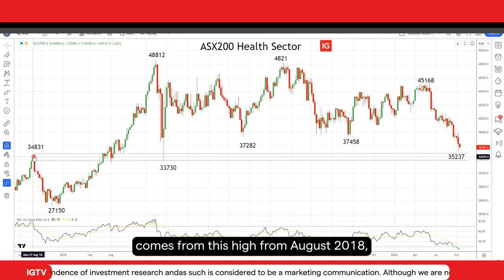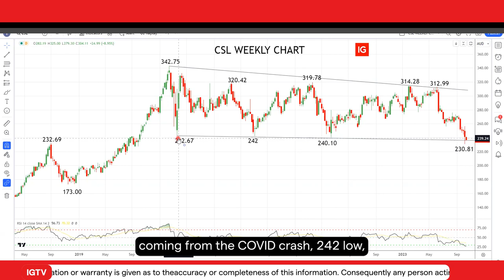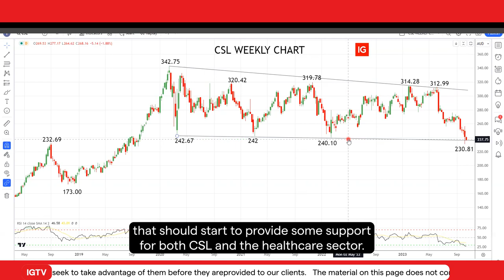Investor's edge: why has the ASX 200 health care sector dropped 13% in 2023?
In this week's Investor's edge, we delve into the ASX200 healthcare sector which has dropped 13% in 2023. We explore CSL's recent setbacks and its role in the overall sector performance.